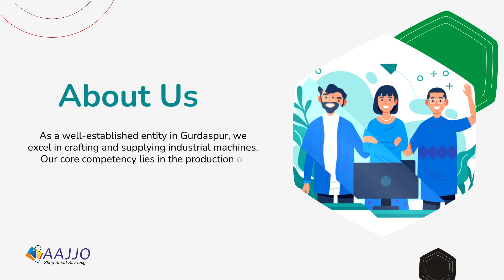Arvind Enterprises | Company Store - Aajjo.com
Arvind Enterprises: Your Go-To for Top-Quality Machines in Gurdaspur!

Discover unbeatable industrial machines right here in Gurdaspur! We, at Arvind Enterprises, are experts in crafting reliable drilling and shaping machines. 🚀🏭✨

🎯 Why Us? Experience and Excellence: Arvind Enterprises is all about delivering outstanding drilling and shaping machines with years of expertise. We take pride in going beyond your expectations every time. 💎

🌈 Explore Our Machines: Check out our range of user-friendly industrial machines that boost your manufacturing game. We're all about keeping you ahead in the industry. ⚙️📦

🔬 Precision Assured: Each machine is thoroughly checked to make sure it works perfectly. Your satisfaction is not just a goal for us; it's our constant focus. 🧐✅

🤝 We're Here for You: At Arvind Enterprises, we build connections by understanding your industrial needs. Your success is tied to ours, and we're dedicated to making it happen. 🤗💼